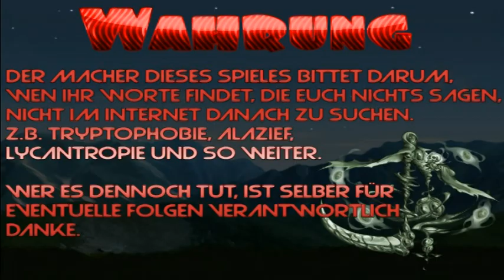Shoyu - Minigäa disk Trailer 2023 | RPG Maker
Minigäa disk ist ein RPG Maker Spiel von Shoyu